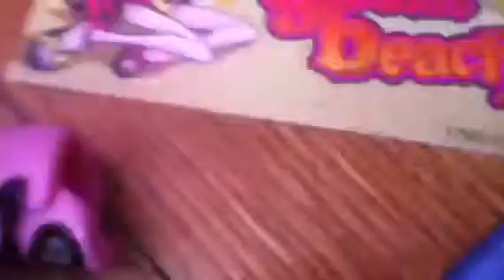The Cleo De Nile show pt15